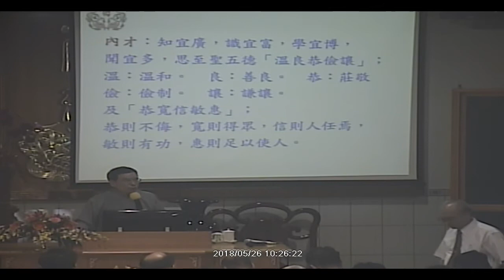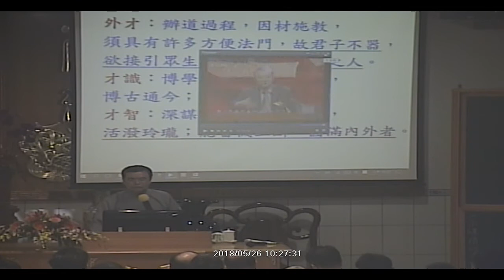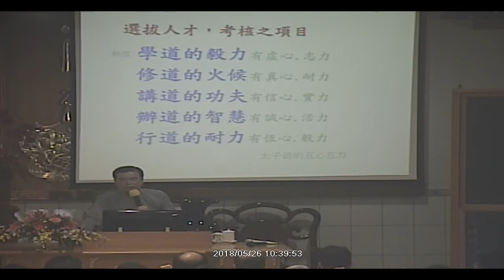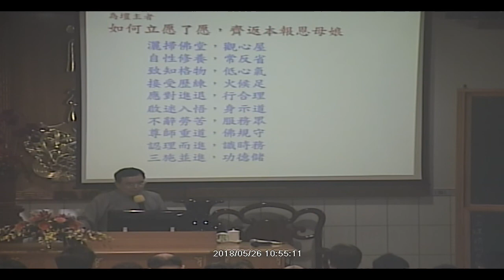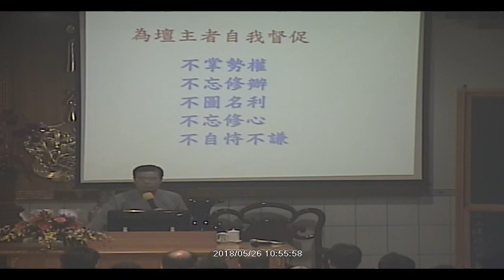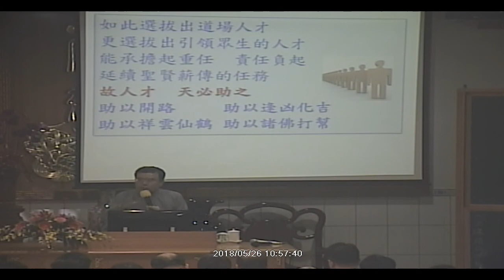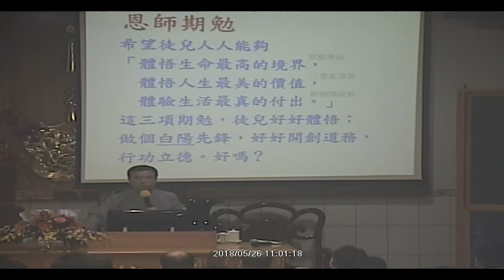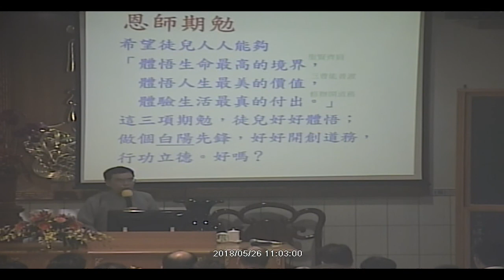20180526台中道場大屯和美忠義字班幹部培訓班 聖訓 選拔人才 林建財點傳師慈悲